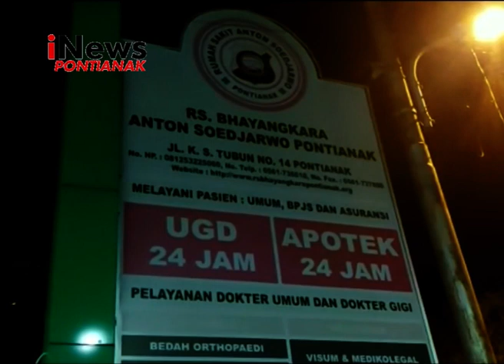Tiga Tersangka Kasus Berbeda Di Dor Polisi - iNews Kalbar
Program : iNews Kalbar
Lokasi : Kota Pontianak
Tanggal Tayang : 03 Maret 2020